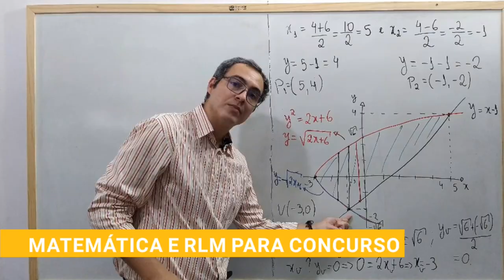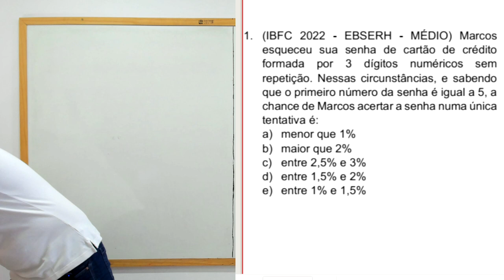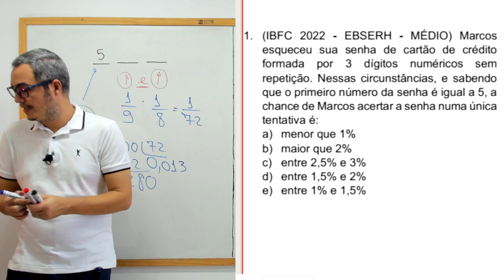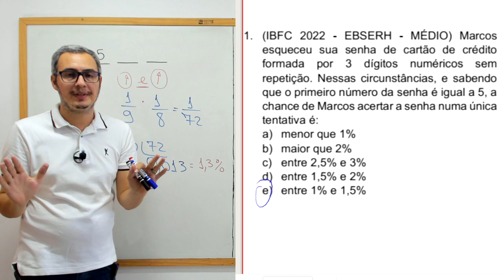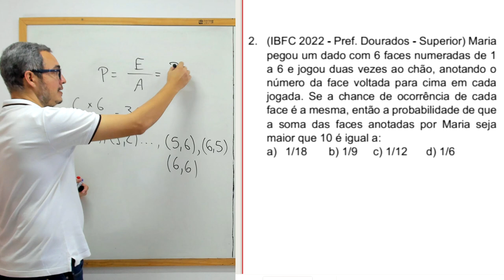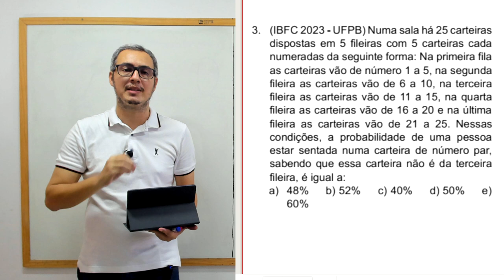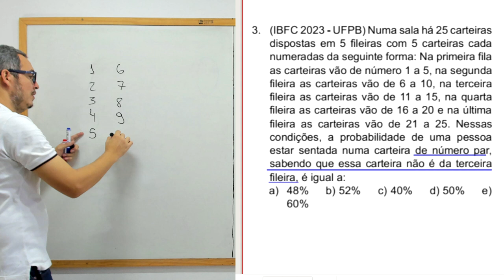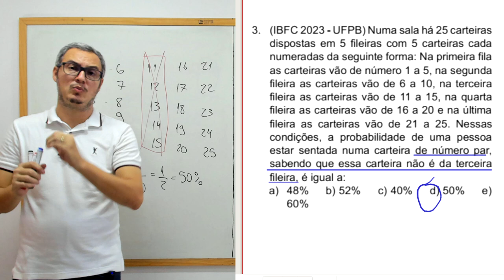TODAS AS QUESTÕES DE PROBABILIDADE DA IBFC 2022/2023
Nesse vídeo você terá a oportunidade de se preparar de forma efetiva para as provas de concurso da IBFC que abordam o tema Probabilidade. Neste vídeo, você encontrará a resolução de três modelos de questões de Probabilidade, todas aplicadas pela Banca IBFC nos anos de 2022 e 2023. Além disso, ao final do vídeo, você encontrará um link para um questionário contendo todas as questões de Probabilidade aplicadas pela IBFC nesses dois anos, permitindo que você possa testar seus conhecimentos e se preparar ainda melhor para a prova. Se você está buscando gabaritar as questões de Probabilidade da IBFC, este é o vídeo que você precisa assistir!

Venha se preparar para o concurso da PMRN.